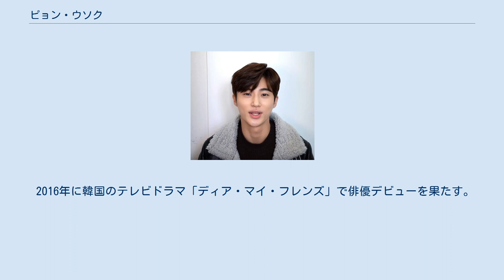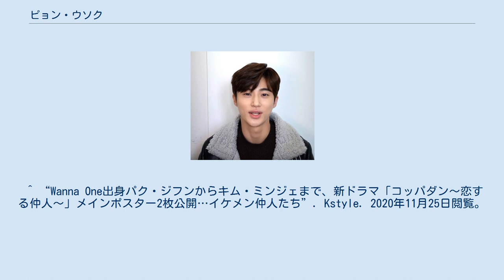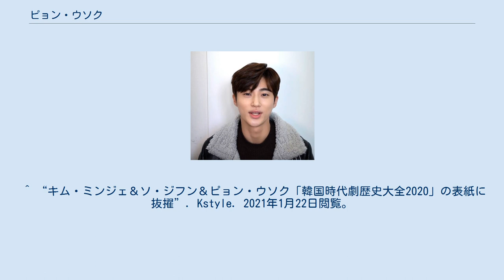ピョン・ウソク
ピョン・ウソク（韓国語：변우석、1991年10月31日 - ）は、VAROエンターテインメント所属の大韓民国のモデル、俳優である。
 1991年10月31日に大韓民国で生まれた。
身長は189㎝、体重は70㎏。
彼には5歳年上の元モデルの姉がいる。
兵役は大学を休学し2013年8月に除隊している。
 2015年にモデルとしてデビューする。
 2016年に韓国のテレビドラマ「ディア・マイ・フレンズ」で俳優デビューを果たす。
 2020年に今までいたBHエンターテインメントからVAROエンターテインメントと締結する。
 ^ “コン・スンヨン＆ピョン・ウソクら、新事務所VAROエンターテインメントと専属契約を締結”. Kstyle. 2020年11月25日閲覧。
 ^ “Wanna One出身パク・ジフンからキム・ミンジェまで、新ドラマ「コッパダン～恋する仲人～」メインポスター2枚公開…イケメン仲人たち”. Kstyle. 2020年11月25日閲覧。
 ^ “パク・ボゴム＆パク・ソダム＆ピョン・ウソク、新ドラマ「青春の記録」に出演決定…撮影がスタート”. Kstyle. 2020年11月25日閲覧。
 ^ “ドラマ「青春の記録」に出演中の俳優ピョン・ウソク、理屈抜きのイケメン…彼氏のような写真の標本│韓国俳優・女優│wowKora(ワウコリア)”. wowKorea（ワウコリア） (2020年10月6日). 2020年11月25日閲覧。
 ^ “キム・ダミ＆チョン・ソニ＆ピョン・ウソク、映画「こんにちは、私のソウルメイト」に出演確定”. Kstyle. 2020年11月25日閲覧。
 ^ “キム・グラ＆EXID ハニ＆ユン・ジョンス＆ピョン・ウソク、新バラエティ番組「ある日突然100万ウォン」MCに抜擢”. Kstyle. 2020年11月25日閲覧。
 ^ “ピョン・ウソクからキム・ヒョンジュンまで…2018年注目すべきモデル出身イケメン俳優のグラビアが話題”. Kstyle. 2021年1月22日閲覧。
 ^ “キム・ミンジェ＆ソ・ジフン＆ピョン・ウソク「韓国時代劇歴史大全2020」の表紙に抜擢”. Kstyle. 2021年1月22日閲覧。
 ^ “「青春の記録」ピョン･ウソク“演じたい役が取れなかった時、大変だった””. Kstyle. 2021年1月22日閲覧。